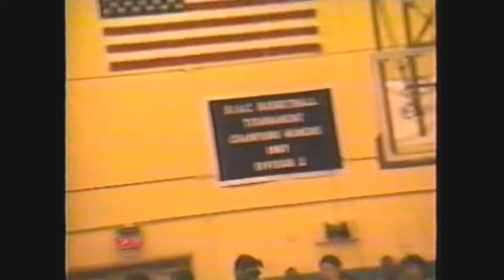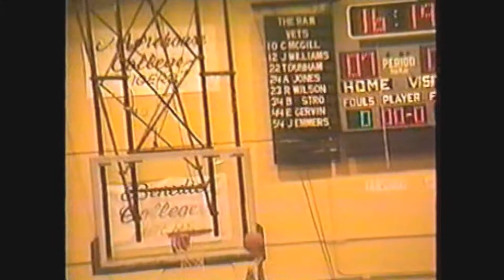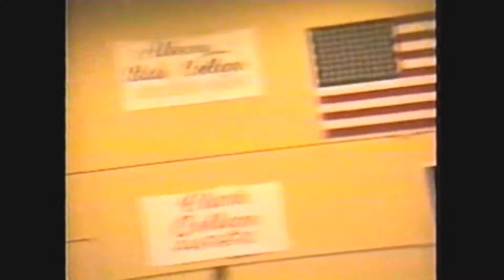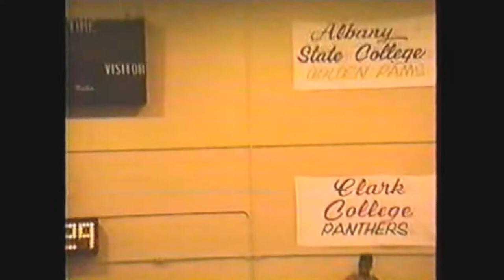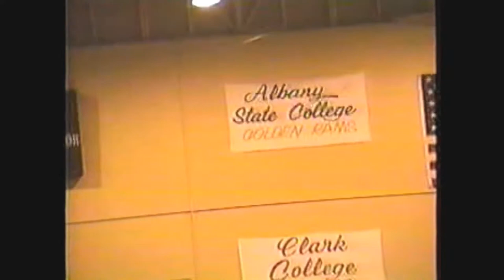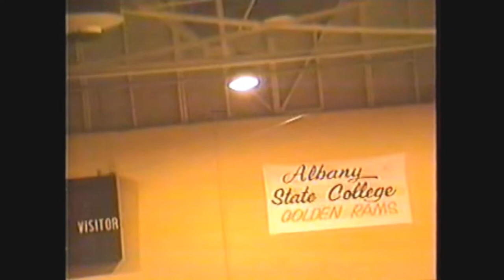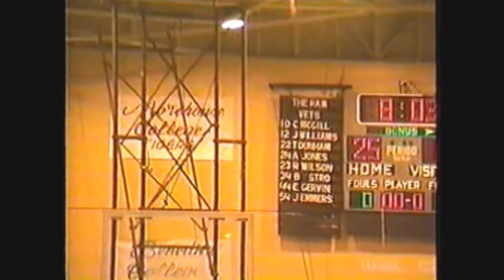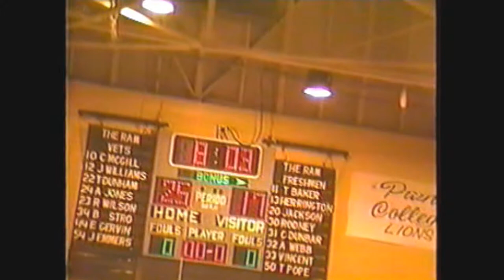1987 ALBANY STATE UNIVERSITY SIAC WOMEN BASKETBALL TOURNMENT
1987 ALBANY STATE UNIVERSITY SIAC WOMEN BASKETBALL TOURNMENT